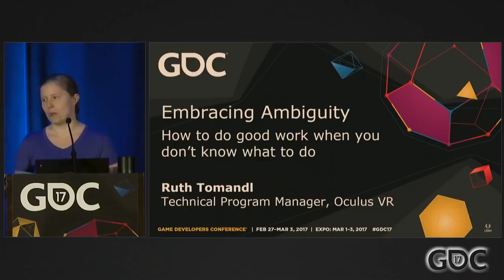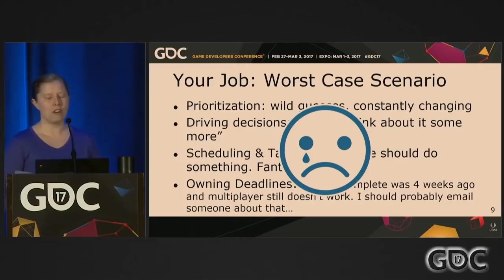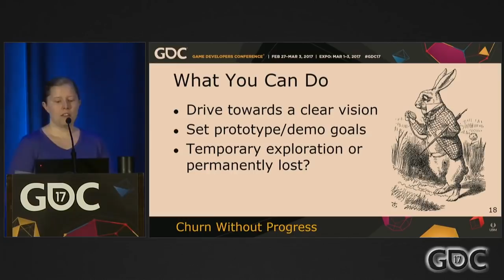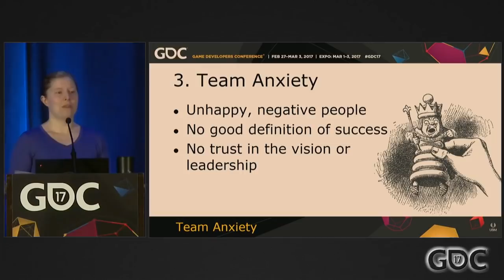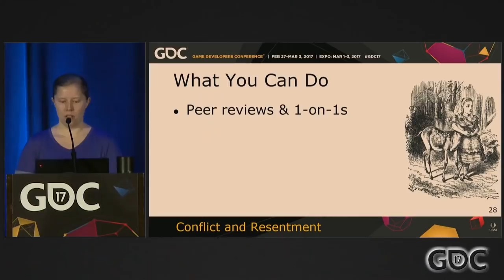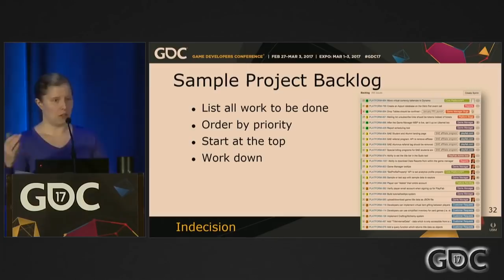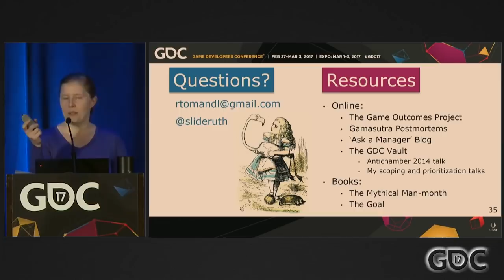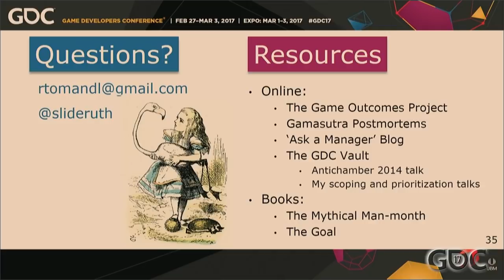Embracing Ambiguity: How to Do Good Work When You Don't Know What to Do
In this 2017 GDC session, Oculus' Ruth Tomandl discusses the concept of ambiguity and methods for determining whether it's a problem or not in game production.